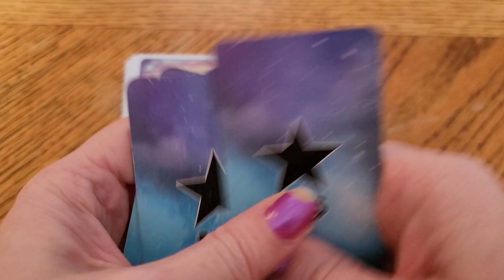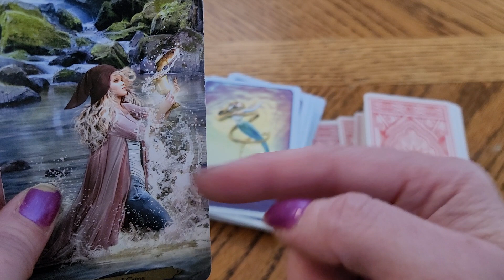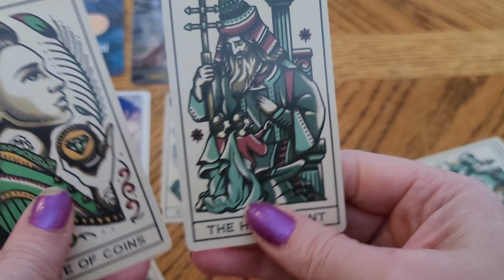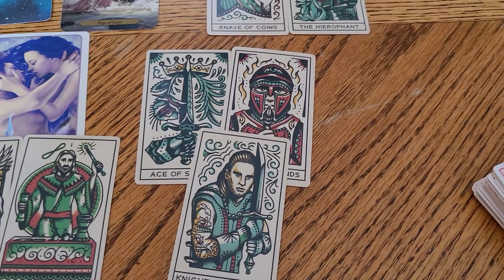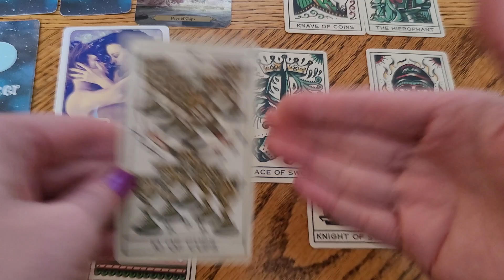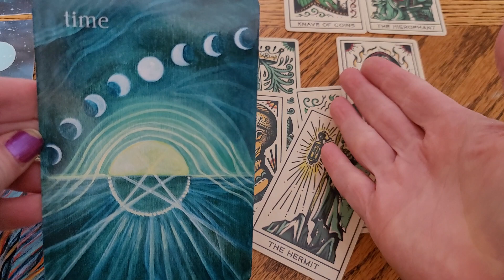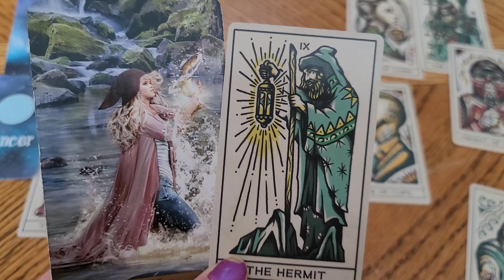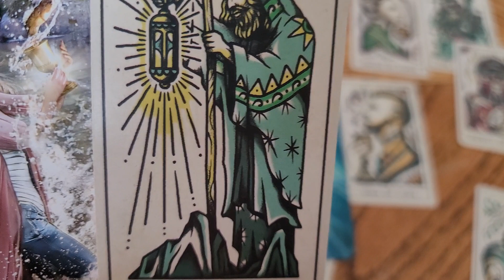LIBRA GEMINI CANCER - "I Had A Glow Up" DM DF TF Divine Twin Flames Starseeds The Tarot DJ